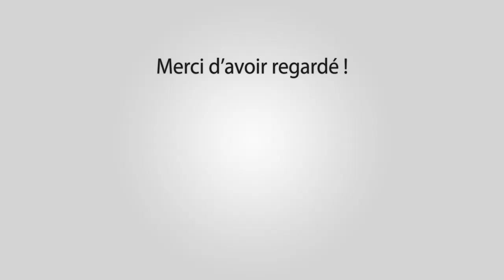MUDAISON COURSE AU PLAN 05-03-2017 🐮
Manade Tommy Maire

Outro : YLLiBzify